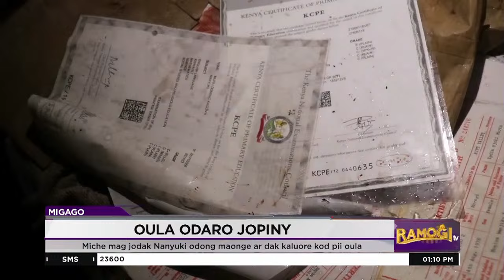Miche mag jodak Nanyuki oula odaro